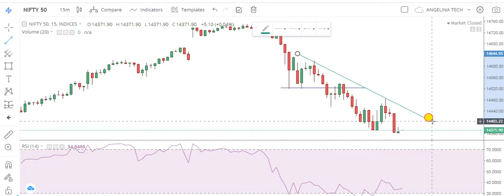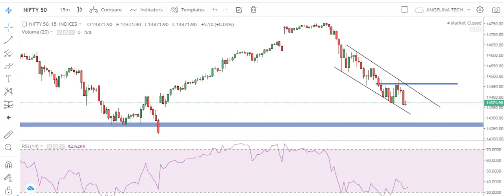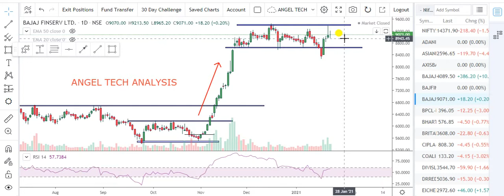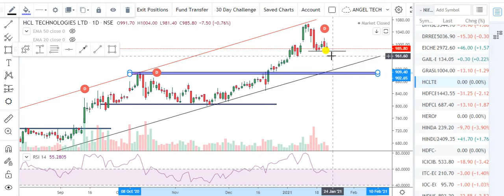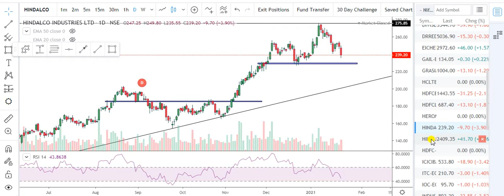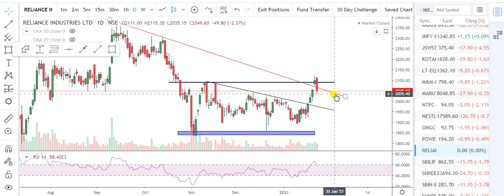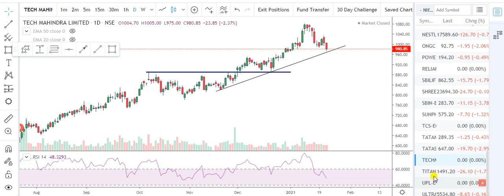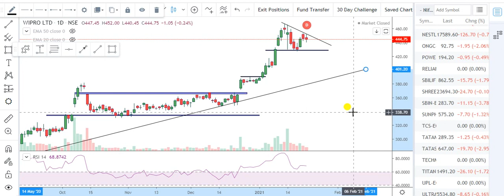NIFTY 50 | NIFTY INTRADAY ANALYSIS | NIFTY INDEX LEVELS | NIFTY 50 ALL STOCKS ANALYSIS | ANGEL TECH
NIFTY 50 | NIFTY 50 INTRADAY ANALYSIS | NIFTY 50 INTRADAY LEVELS | NIFTY 50 STOCKS ANALYSIS| ANGEL TECH ANALYSIS

About This Video-Hi, In this Video, I have told about Nifty 50 Index Intraday Analysis . I have Analysis All Stocks of Nifty 50 with Support & Resistance.Important Support & Resistance of Nifty 50. Be Continue with ANGEL TECH ANALYSIS for Daily Updated of Nifty 50.

1.Banknifty Daily Intraday Analysis for next day.
2. Important Levels For Banknifty Option Traders.
3.How To Make Profit In Option Trading.
4.Daily Analysis Of All Banking Stocks.
5. Intraday Option Stretegies And Banknifty Chart Setup For Intraday Trading.
6.How To Trade With Option Chain Data And Open Intrest.